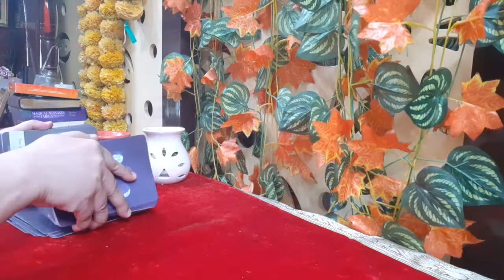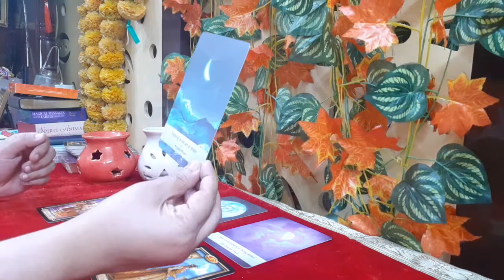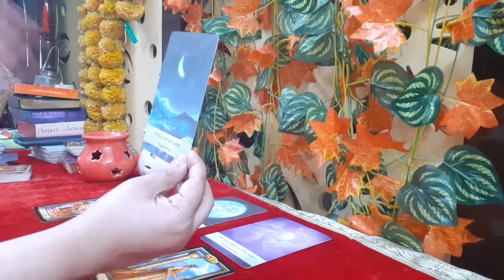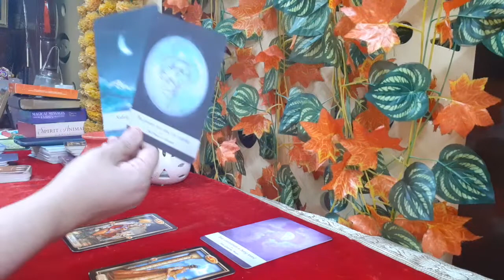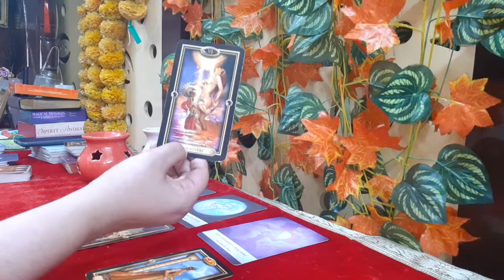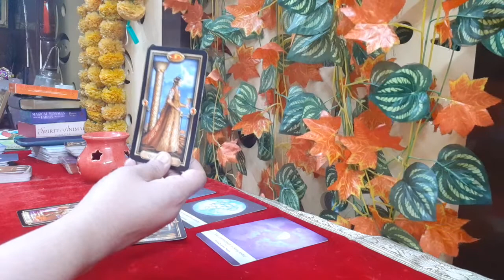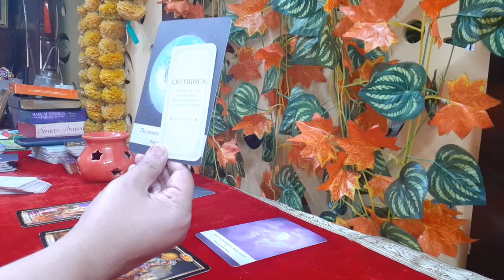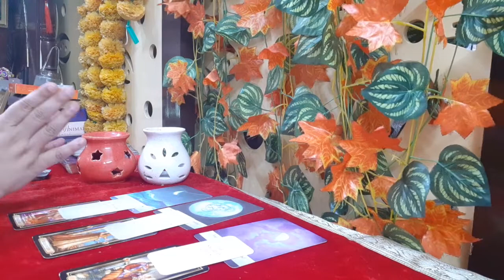GEMINI FULL MOON READING APRIL 2022| The answers you need are coming!! Abundance & Divine offerings!